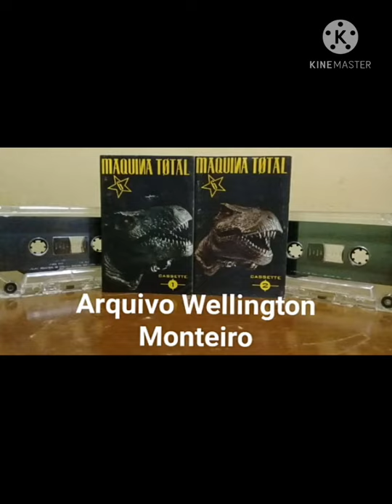EuroDance Oficial - Maquina Total 6 - Culture Beat ( Mr Vain )